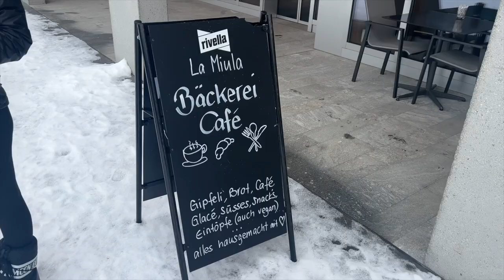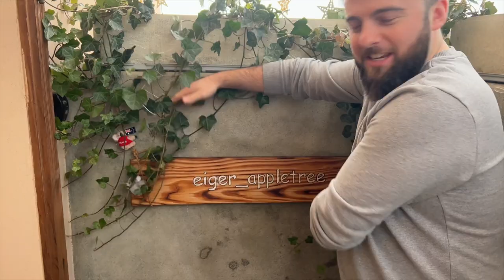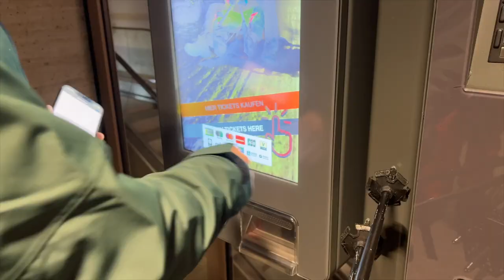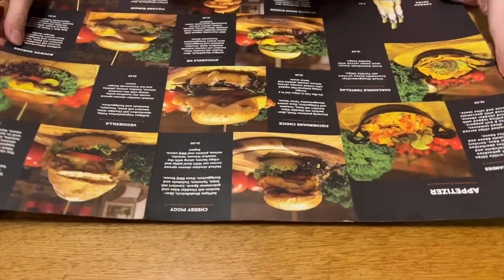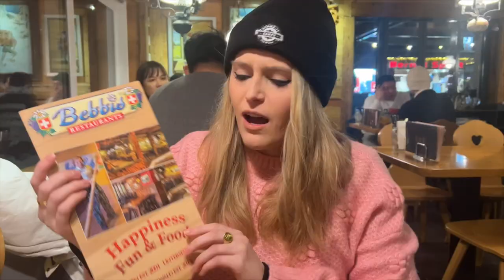Day 7 & 8 | Winter skiing in Grindelwald, Switzerland & beautiful journey from LAAX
Join us on our stunning cross country journey from LAAX to Grindelwald, Switzerland. We take the amazing Oberalp car-train. Then settle in to our cosy flat in Grindelwald for a blue bird day skiing.

And of course... food.